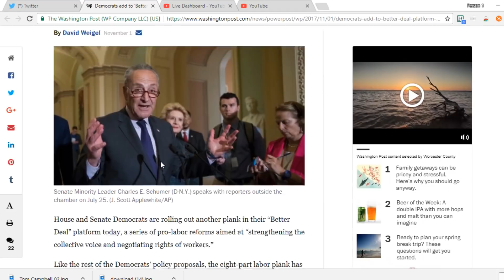Democrat's Weak Pitch To Labor - Why Do We Need a "Better Deal" If Dems Actually Represented Labor??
o Labor - Why Do We Need a "Better Deal" If Dems Actually Represented Labor??

If you would like to help produce this content, please consider contributing or sharing the content. Thanks!